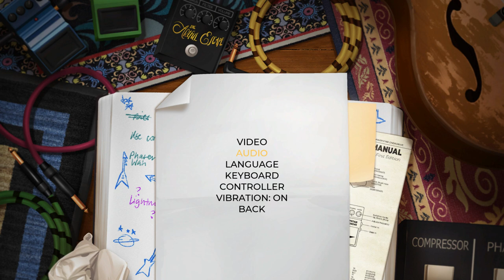The Artful Escape (PC) - Gameplay footage